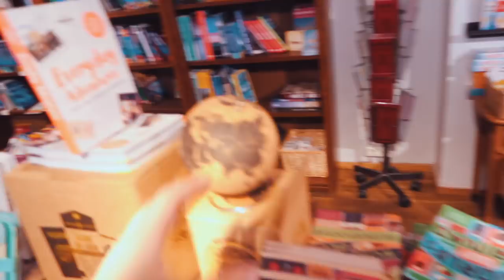FLYTTEVLOG | Ser Leiligheten For Første Gang!!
Hei alle sammen, jeg håper dere likte denne vloggennn

❀SOSIALE MEDIER:

-Periscope: @trineweydahl